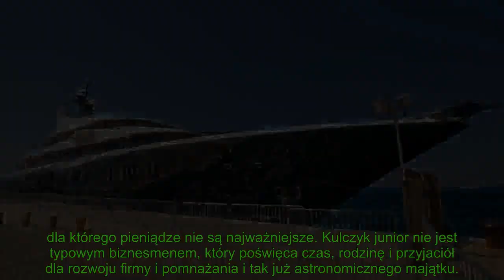Sebastian Kulczyk wpłynął do portu na jachcie za ponad pół miliarda złotych [ZDJĘCIA]